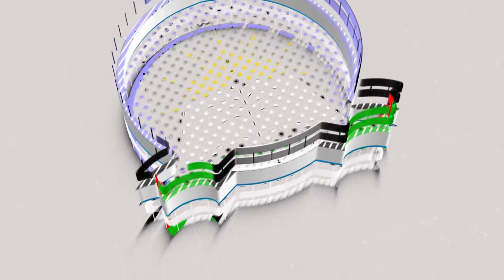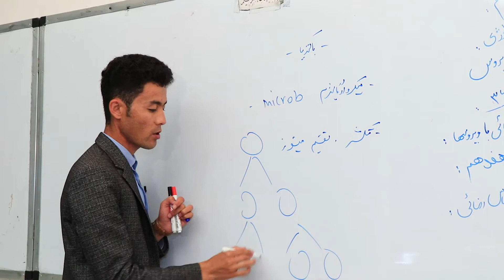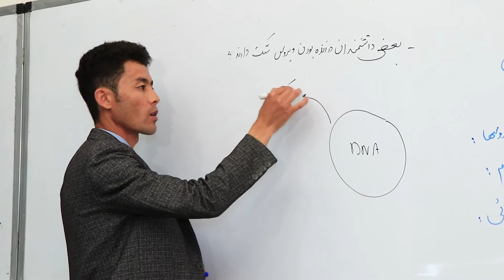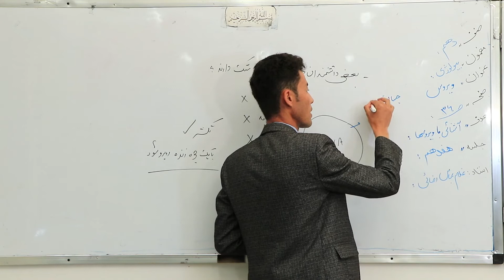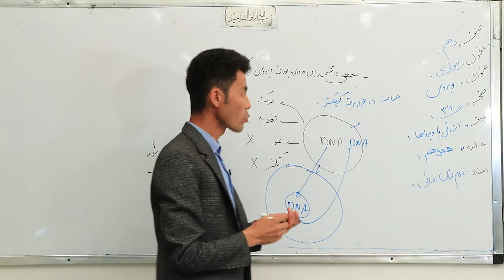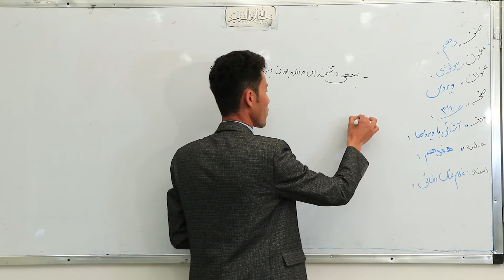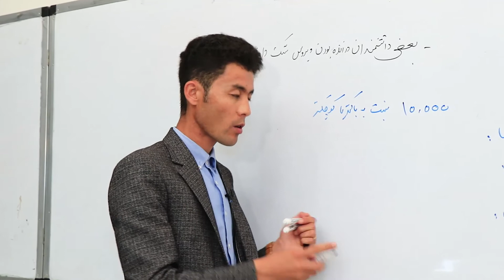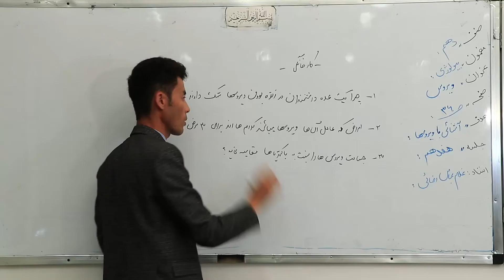صنف دهم - مضمون بیولوژی- درس هفدهم - موضوع( ویروس)